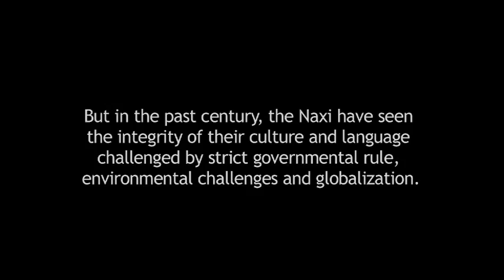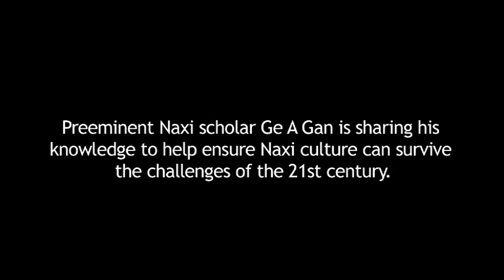Rivers in Demand Learns About Naxi Culture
While in China, the Rivers in Demand crew met up with Naxi scholar Ge A Gan and were given a lesson in how the culture is related to China's three parallel rivers - the Salween, the Mekong and the Yangtze.  This video is a collection of images and original music from that lesson.